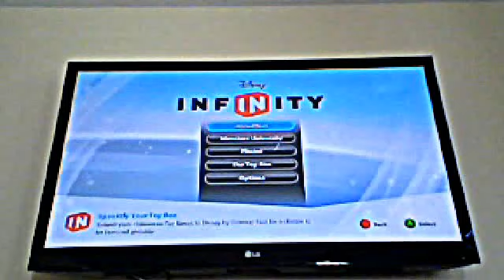Disney Infinity Incredibles playset Part 1